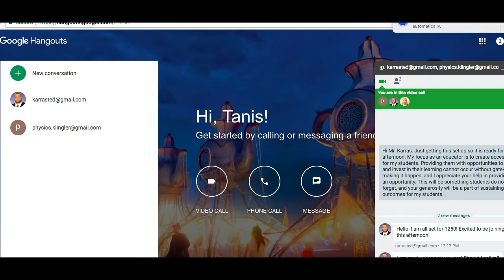Interview with Ted Karras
Physics students at Fairchild Wheeler sit down with a professional football player to ask questions relating to the crisis in the NFL over concussions. They hear it from a New England Patriots player.